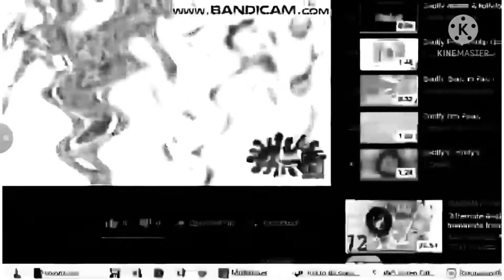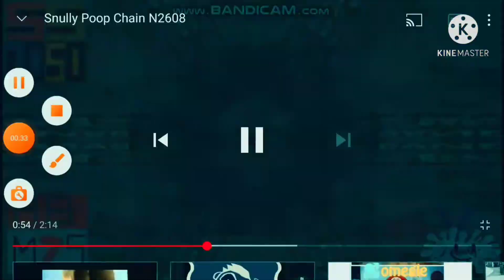Snully Poop Chain N2610